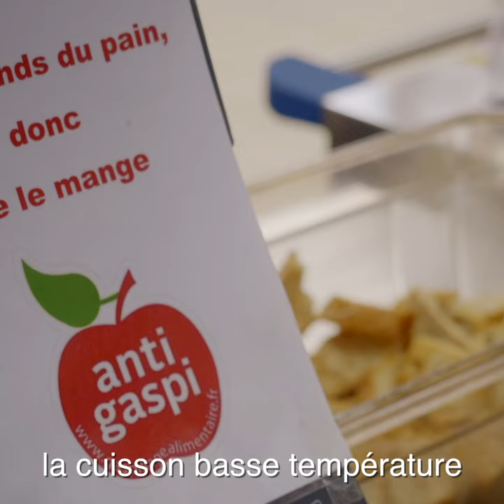Comment mieux nourrir nos enfants grâce à letsbio ?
Pour encourager les cantines à servir plus de produits bio aux enfants, il faut leur donner les moyens ! Le Bonus Cantine Bio et Locale, proposition de la Fondation pour la Nature et l’Homme, permet d’engager un changement des pratiques dans les cantines volontaires. Vous aussi, rejoignez le mouvement LetsBio et soutenez le Bonus sur letsbio.fnh.org !